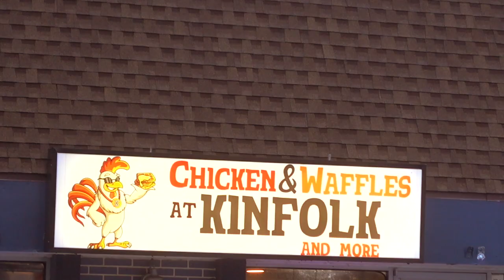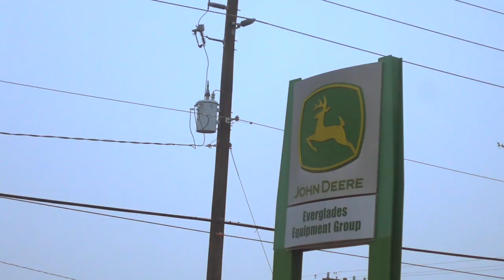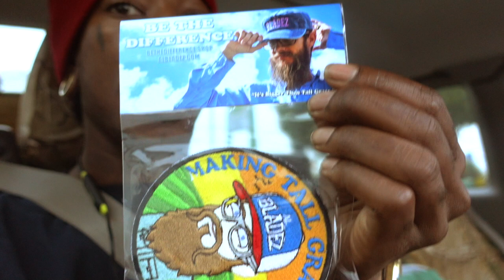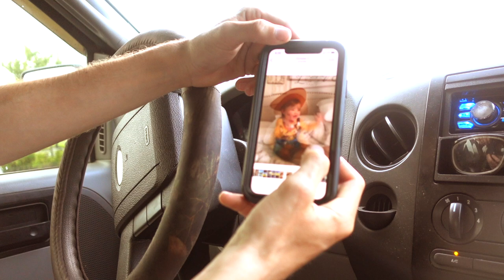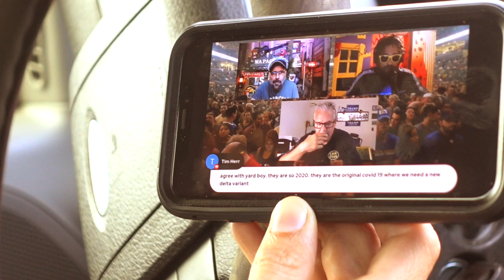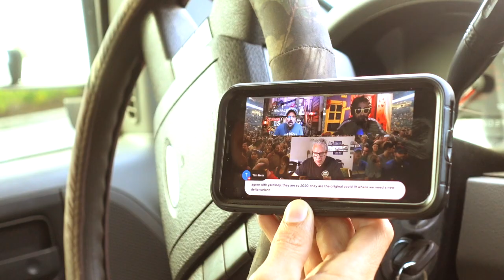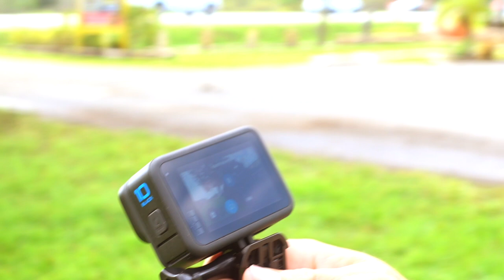INSANELY OVERGROWN FREE yard makeover…WAIT TILL YOU SEE IT!! [Building A House]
Bladez UNCUT Ep.18 - INSANELY OVERGROWN FREE yard makeover…WAIT TILL YOU SEE IT!! [Building A House]
Welcome back to the channel beautiful people and sorry for the late post! We hope everyone is enjoying their weekend and we hope you can spare us some of your time on this one! Just a month ago AL mentioned in one of his videos that if you all helped him hit 100K Subscribers we would take on the craziest yard yet! And well...you all went over and beyond and by the time we had a chance to look up you all pushed him way over the 100K subscriber mark! So we kept our word and decided to tackle this yard immediately for all of you to enjoy while helping to beautify the city! This was a rough one,but together me and AL took care of it! It took us two days to get this yard done. We would've finished it the first day but we got rained out right after taking a well needed lunch break. That's Florida for ya! We managed to get the bulk of the work done the first day so the following day consisted of a little clean up work to add the finishing touches. And no no no we didn't build this house haha! But the business owner next door quoted that we were "building a house" because before you really couldn't imagine exactly what stood behind all that TALL GRASS! So to all of our lovely subscribers we present to you Episode 18! And too all of the people who are still going to comment their negative opinions on our work go ahead! Because we love you too ahahaha! Don't forget about the FREE GIVEAWAY that I'm doing once this channel hits 12K SUBSCRIBERS,I have a item for one special person! We hope you enjoy and until next time continue to BE THE DIFFERENCE,
MAKE SURE TO FOLLOW AL AND AP ON INSTAGRAM @ALBLADEZ & @BLADEZUNCUT FOR EXCLUSIVE CONTENT!
If you're interested in Merch our website is now live! All items are hand created by yours truly and all sales help me greatly with this channel and providing giveaways for our live streams! :) Website link is below for the merch!

AL'S LONG SLEEVE WORK SHIRT (MEN'S)
AL'S LONG SLEEVE WORK SHIRT (WOMEN'S)
AL'S LONG SLEEVE WORK SHIRT (KIDS/YOUTH)
AL'S SHORT SLEEVE WORK SHIRT (MEN'S)
AL'S SHORT SLEEVE WORK SHIRT (WOMEN'S)
AL'S SHORT SLEEVE WORK SHIRT (KIDS/YOUTH)
AL'S COMPUTER/LAPTOP
AL'S CAMERA
AL'S TRIPOD
AL'S MICROPHONE
AL'S MICROPHONE ADAPTER FOR IPHONE

AP'S VLOGGING CAMERA
AP'S DRONE